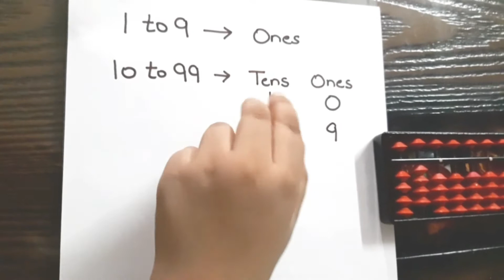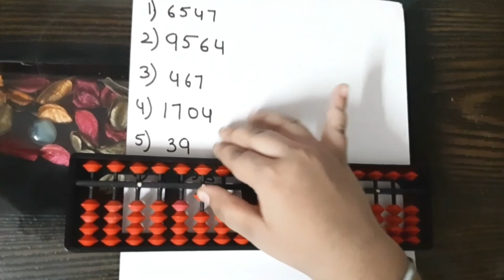Learn Abacus in Easy Way || Abacus Part 1 Introduction || Placing Numbers in Detail || For Beginner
Learn Abacus in Easy Way || Abacus Part 1 || Placing  Numbers in Detail || Place Value ||

Learn Full Abacus in very easy way. In this video, I tell you how to place a number in abacus in detail. Very important for improving your calculation.This is not only for kids but for all.
This video only contain introduction and placing number but upcoming video tells you about addition, subtraction , multiplication, finger maths and many more.

You can see my other videos  also. I share the link :-

- Easy Face mask making in 2 min | Mask with tissue paper | Paper craft | Easy | paper mask